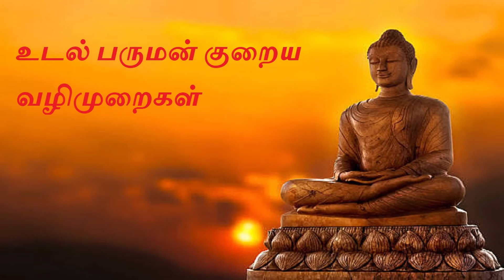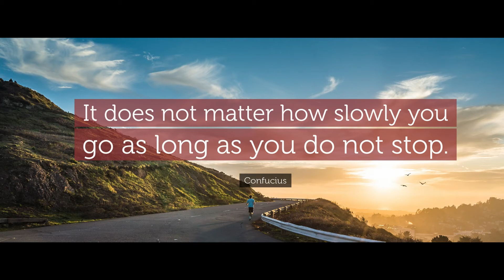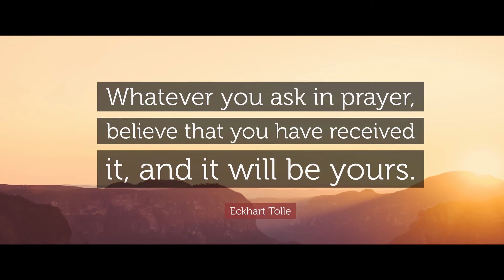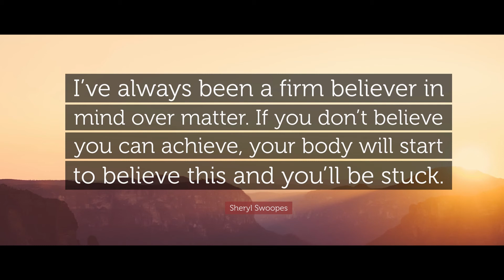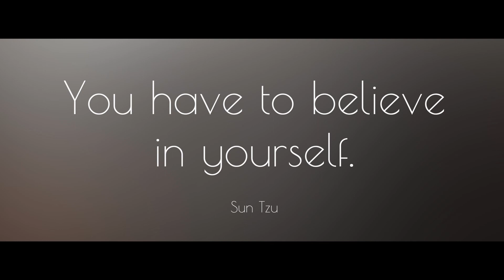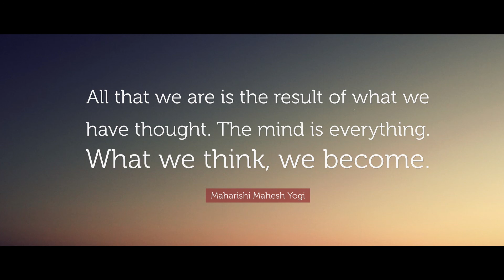How To Lose Your Weight By Your Thoughts